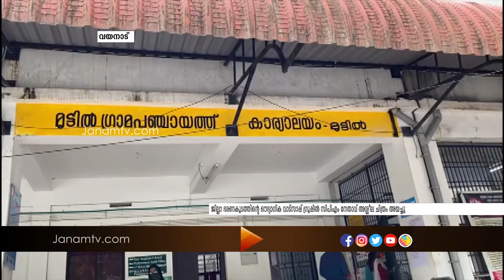വയനാട്ടിൽ ജില്ലാ ഭരണകൂടത്തിന്‍റെ ഔദ്യാഗിക വാട് സ് ആപ്പ് ഗ്രൂപ്പിൽ സിപിഎം നേതാവ് അശ്ലീല ചിത്രം അയച്ചു